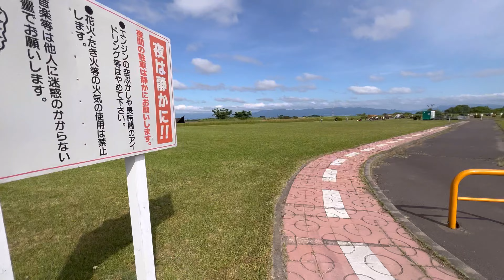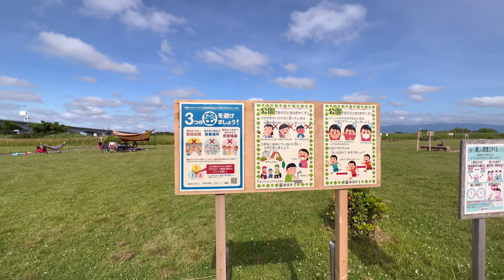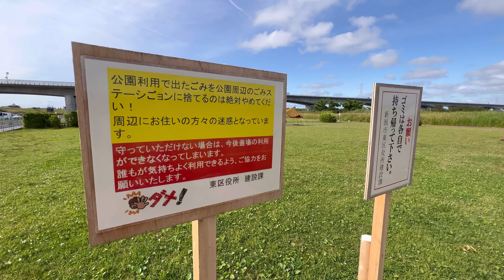チェアリングタープって何？ 『阿賀野川河川公園』